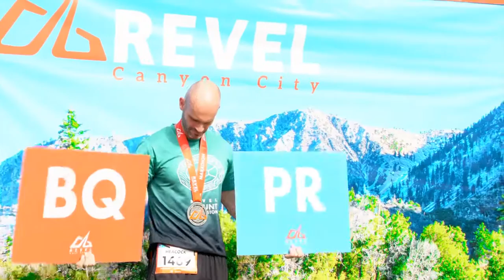2016 REVEL Canyon City Marathon: Ryan Reodica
Ryan Reodica in the 2016 REVEL Canyon City Marathon.